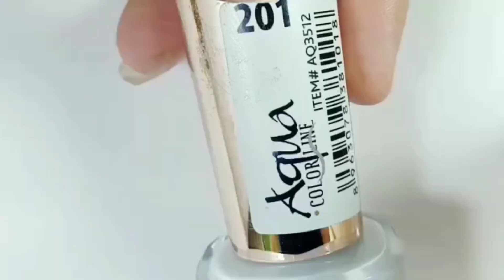Daisy floral nailart|2022 amazing nailart